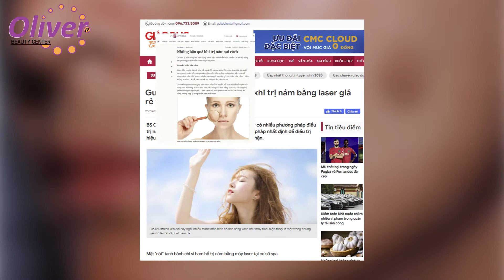Chuyên Mục Làm Đẹp Cùng Oliver Tập 8 - MicroSkin là gì ?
🎀 Da sạm nám, tàn nhang được loại bỏ với công nghệ 𝗠𝗶𝗰𝗿𝗼𝗦𝗸𝗶𝗻:
☑️ Đẩy lùi nám, tàn nhang; trắng sáng bật tone giúp da đều màu.
☑️ Tăng sinh Collagen, da căng bóng theo từng buổi.
☑️ Se khít lỗ chân lông, mờ sẹo, vết thâm hiệu quả.
☑️ Cấp ẩm tối đa giúp da căng mướt, mịn màng.
☑️ Phục hồi làn da tổn thương nặng do ánh nắng mặt trời, sử dụng mỹ phẩm sai cách.
🏢 VIỆN THẨM MỸ OLIVER – Tôn vinh sắc đẹp Việt.
🏠 634 Nguyễn Duy Trinh, Bình Trưng Đông, Q.2.